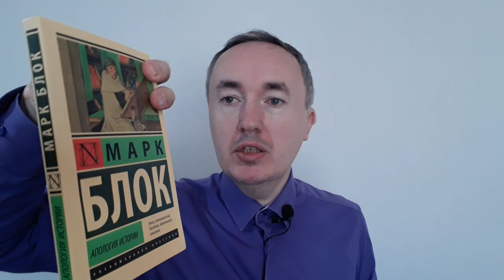Книжный Бусти: обзоры книг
– ранний доступ к видеообзорам на прочитанные книги;
на Boosty обзоры выходят на 2-4 недели раньше, чем на YouTUbe;
– доступ к исходным материалам, из которых делаются обзоры;
вы увидите огрехи речи и дубли, не вошедшие в финальную версию, откашливания и чихания и др.;

Три уровня доступа: Книгочей, Книголюб и Библиофил.

С вашей помощью смогу приобрести больше книг, по которым после прочтения сделаю обзоры.

3) Алексей Андреев "Поиск исторического Иисуса: от Реймаруса до наших дней" (на YouTube 27 июля, + исходное видео
4) Арнольд Джозеф Тойнби "Постижение истории" (на YouTube 10 августа, + исходное видео

В отдельные посты собраны видеообзоры:
1) на книги вселенной "Академия/Основание" Айзека Азимова (7 обзоров);
2) на Александра Силаева (3 обзора) и Алексея Маркова (2 обзора);
3) на русскую классическую литературу (8 обзоров);
4) на фантастику: Владимир Орешкин "Нино — одинокий бегун", Уильям Тенн "Срок авансом", Виталий Бабенко "Встреча";
5) на книги Сергея Лукьяненко «‎Черновик»‎ и «Чистовик‎»‎
6) на книги Виталия Трофимова-Трофимова «Заклинатель машин», «Familia: Руководство по учреждению собственной династии», «Imperium: руководство по построению фамильного дела»;
7) на книги братьев Стругацких «‎Град обреченный» и «‎Гадкие лебеди»
8) на книги Харуки Мураками (8 обзоров);
9) на книги Жана Бодрийяра (5 обзоров);
10) на книги о языке (лингвистика и фантастика, 3 обзора)
11) самые три первых сборных обзора "Книги десятилетия (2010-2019)" на художественную литературу, книги по бизнесу, книги по финансам, экономике и инвестициям;
12) на 41 книгу, обзор на каждую из которых представлен к отдельном посте.